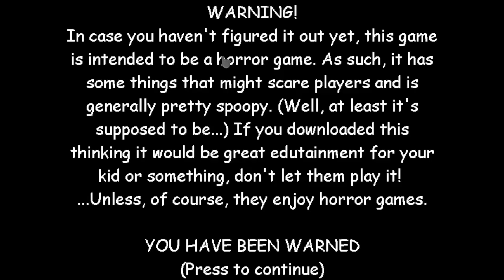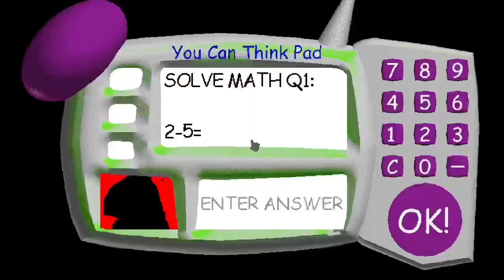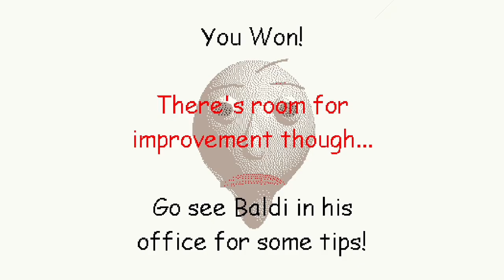Arts & Crafters Swapped Basics | Baldi’s Basics Mod (Gameplay)